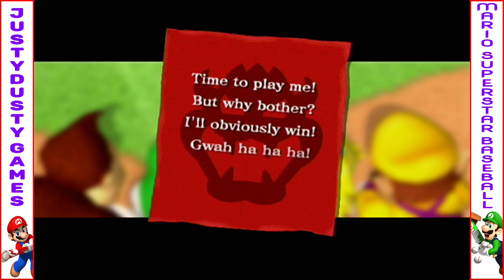Wario's First Season of Baseball! | Mario Superstar Baseball (Part 1)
Like the video or comment if you want to see more! :)

Wario starts our first season in Challenge Mode with some good and bad luck!

Welcome to my let's play of Mario Superstar Baseball! We're using Wario as he takes on Challenge Mode!